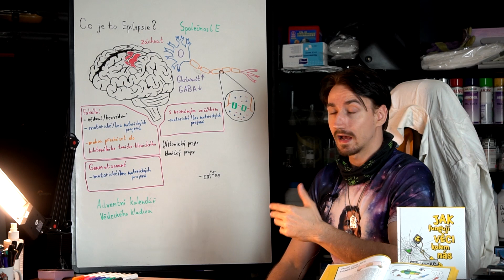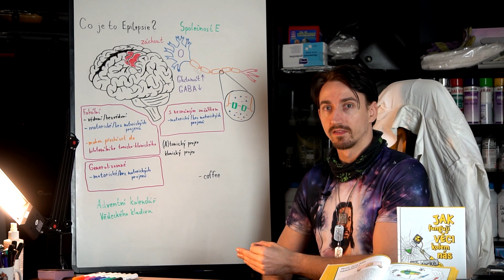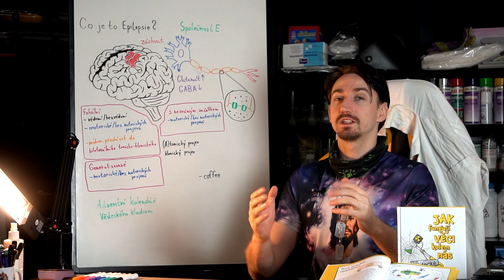Co je to Epilepsie? - Vědecké kladivo AK 18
spolupráce spočívá v návrhu témat a doporučení pacientských organizací k získání materiálů na vytvoření videa.
Součástí je honorář 15 000 Kč, který je z rozpočtu na propagaci činnosti MZČR.